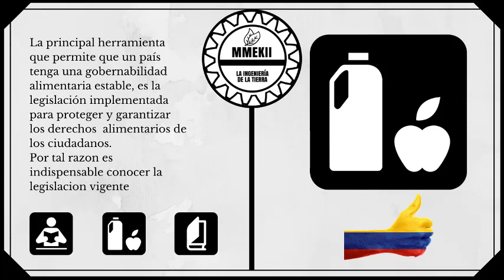Decreto 1500 de 2007 Titulo 1 Objeto y campo de aplicación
El audio del decreto 1500.